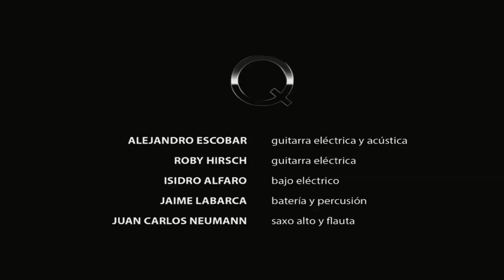QUILIN ADN .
Tema del álbum ADN , banda Quilin, una pieza audiovisual que acompaña la magistral interpretación de la Banda Quilin y su tema inédito... para disfrutar... ¡¡¡Imperdible¡¡¡.